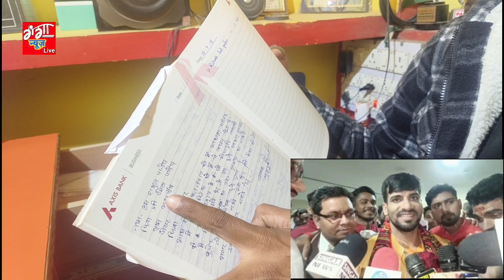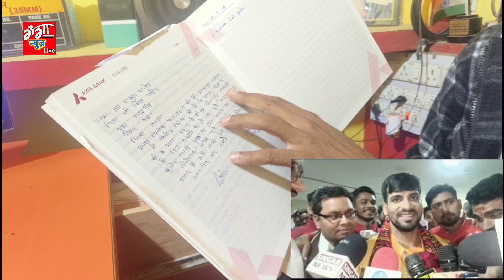अक्षरा सिंह केस Bib विजेंद्र सिह FiR पर बोले सुर संग्राम राहुल पांडे को लेकर बोलते बड़ी बात